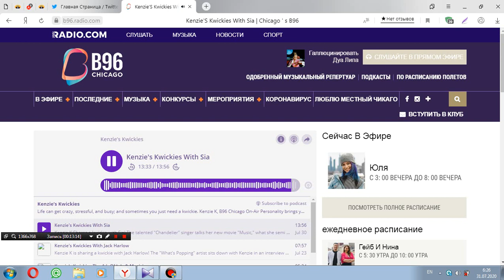Kenzie'S Kwickies с